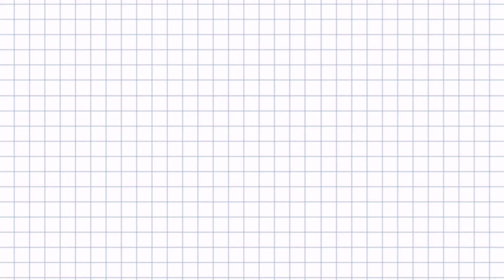сказка "Теремок", рисованный и озвученный детьми мультфильм